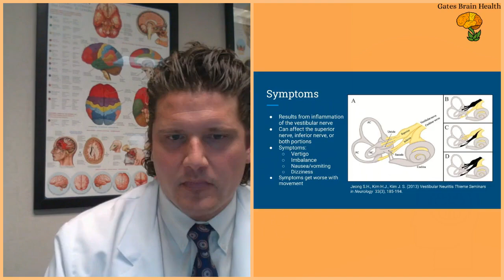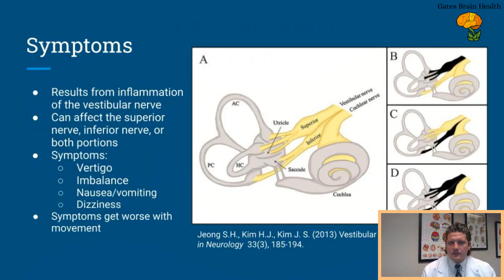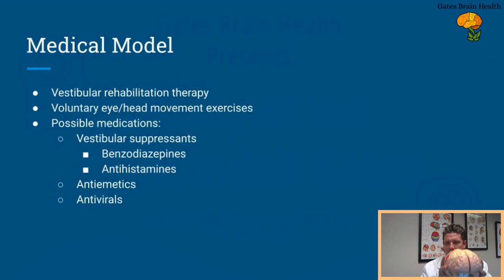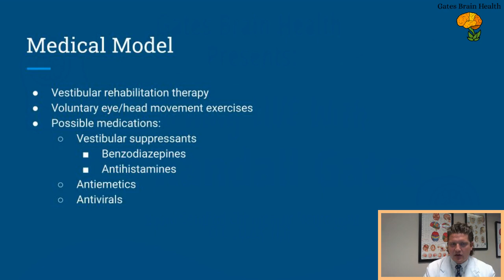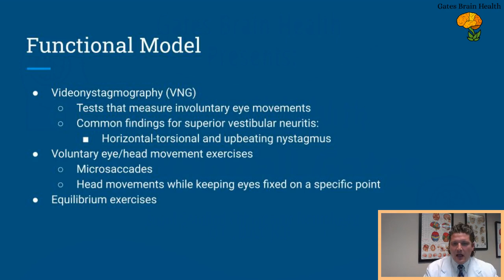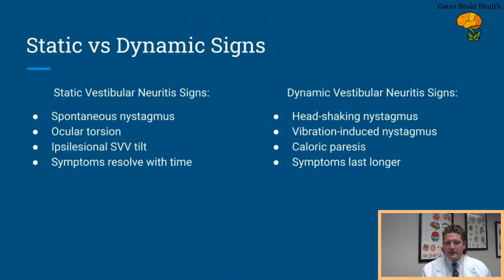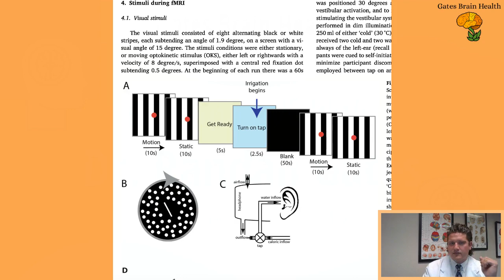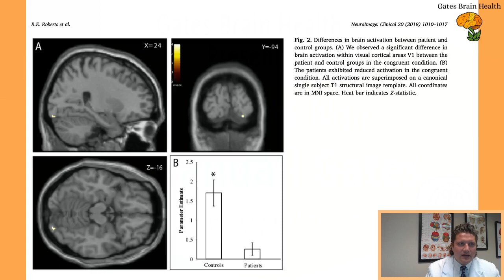Vestibular Neuritis: Persistent Dizziness?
Discussing research on chronic dizziness secondary to vestibular neuritis or vestibular neuronitis.